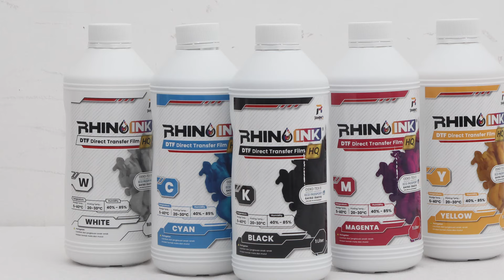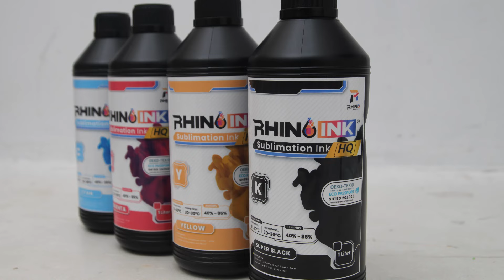JENIS TINTA UNTUK SABLON DIGITAL DAN KEGUNAANNYA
Rhinovers! Mungkin kalian pernah dengar tinta plastisol atau rubber kan? Nah, banyak nih yang tanya ini itu jenis tinta apa dan bisa gak sih dipakai untuk sablon DTF atau sublimasi? 🤔

Jadi tinta plastisol dan rubber ini adalah jenis tinta yang biasa digunakan pada sablon manual. Sedangkan untuk sablon digital seperti DTF dan sublimasi berbeda, karena mesin print memiliki karakteristik masing-masing, sehingga membutuhkan tinta dengan formula khusus yang berbeda-beda. Nah, penasaran tentang apa yang dipakai di kedua metode sablon digital ini? Tonton videonya sampai habis ya!